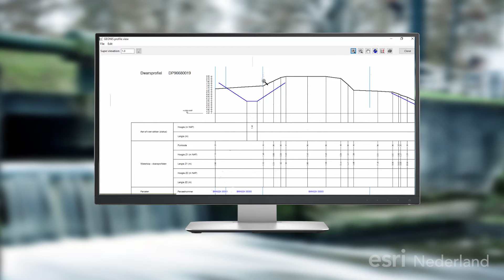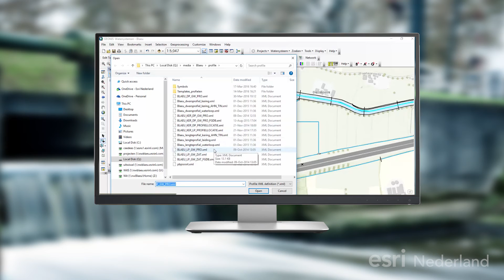Profielen in GEONIS Blaeu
Business consultant Jan de Wit van Esri Nederland laat in deze video zien hoe je profielen kunt weergeven in GEONIS Blaeu.
GEONIS Blaeu biedt waterschappen een oplossing waar het werkproces centraal staat. Denk aan het watersysteembeheer, keringenbeheer, het beheer van de afvalwaterketen (persleidingen en rioleringsgebieden) en de schouw. GEONIS Blaeu is de opvolger van IRIS, ontwikkeld door het consortium Esri Nederland, Royal HaskoningDHV en MUG Ingenieursbureau in samenwerking met waterschappen.